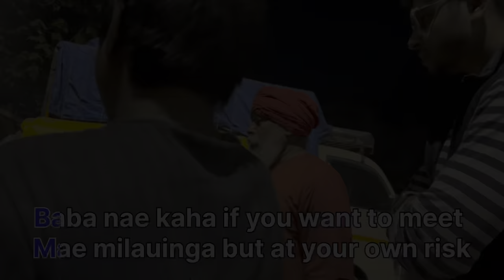‼️Ghostly Chandigarh: Tantrik Meetings & Haunted Places Exploring ‼️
Iss vlog kae dauraan Hanjman chalisa nae humaraa khoob sath diyaa 🕉️
Humm sabh nae joh bhee iss vlog mae darshayaa woh bilkul sach aur kalpanikk bilkul nhi hae
Experience the ghost world with us in Chandigarh and the reviews about places that are hyped as ghost places in Chandigarh.
.The youtubers claiming ghost places in chandigarh are EXPOSED ❌